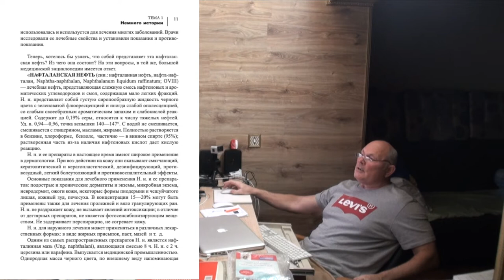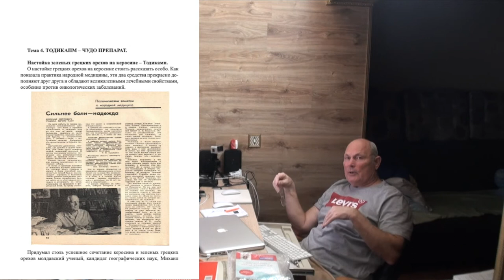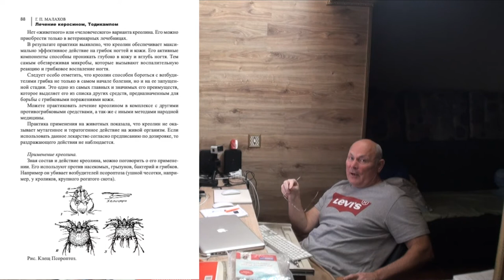Какой керосин лучше.